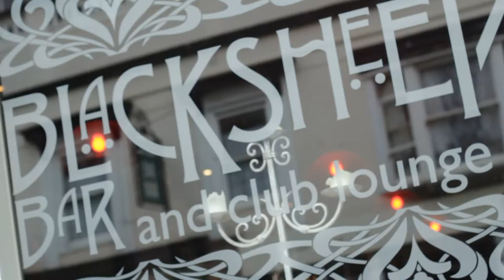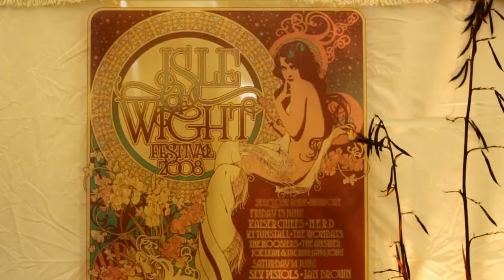Festival Fringe 2013, Blacksheep Bar & Lounge Ryde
The Isle of Wight Festival held its first Festival Fringe at the Blacksheep Bar & Lounge club in Ryde. It was a day of music and artistic talent.

Video created by The Nutter Productions